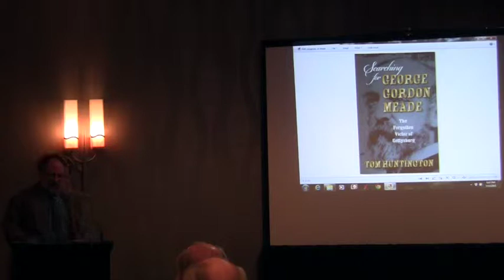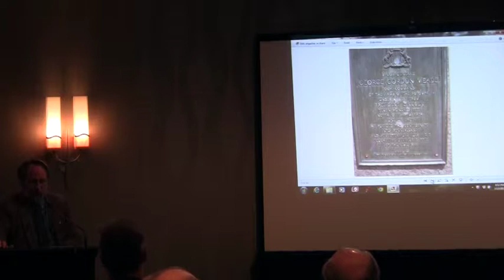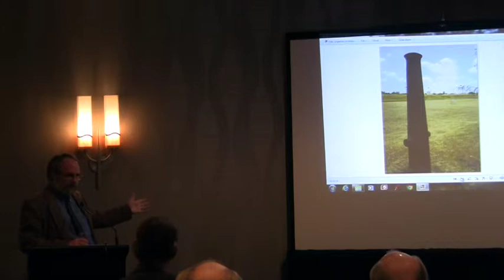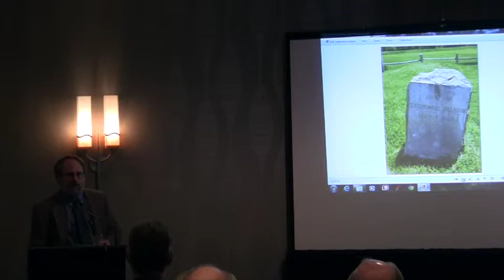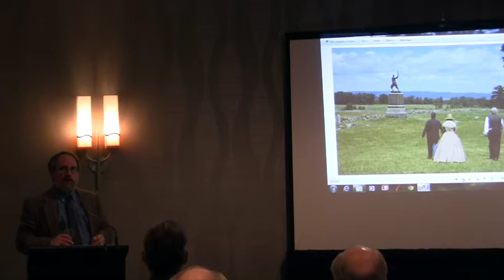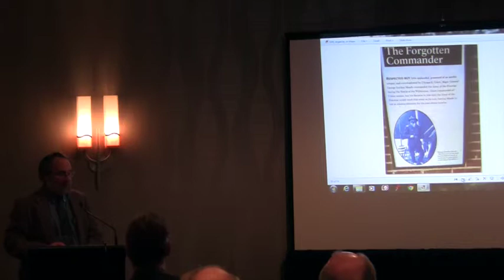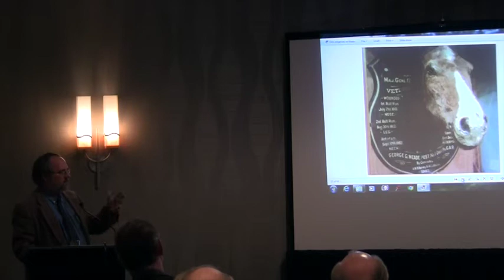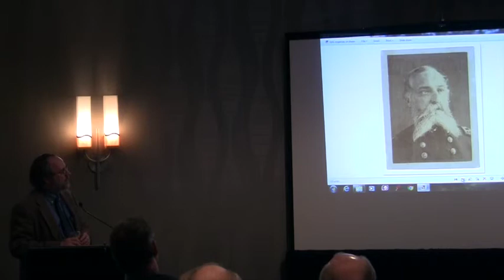CWRT March 2015 Tom Huntington on: “My Search for George Gordon Meade“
om Huntington on:
“My Search for George Gordon Meade“

Although in command of the Army of the Potomac for a mere three days before the battle, Major General George Gordon Meade managed to defeat Robert E. Lee and the Army of Northern Virginia during three days of vicious fighting. The cantankerous general remained in command of the army for the rest of the war even as he watched his reputation decline. "I suppose after awhile it will be discovered I was not at Gettysburg at all," he griped in a letter to his wife.

Tom Huntinton's talk is titled "My Search for George Gordon Meade." He will tell about my own journey of discovery as he researched the story of the victor of Gettysburg and the reasons why he has largely disappeared from history books. Huntington will talk a bit about Meade's life, but also about the travels he made as he followed in Meade's footsteps. He visited the battlefields where he fought, but also museums and cemeteries with links to Meade. He visited a buried arm, a severed leg, and a horse's head, and he talked to park rangers, curators, preservationists, historians, and people who have found their passion in Civil War history.

Tom Huntington is the author of Searching for George Gordon Meade: The Forgotten Victor of Gettysburg, as well as Guide to Gettysburg Battlefield Monuments, Pennsylvania Civil War Trails, and Ben Franklin’s Philadelphia. He is also the former editor of American History and Historic Traveler magazines, and his writing has appeared in many publications, including Smithsonian, Air & Space, American Heritage, Invention & Technology, British Heritage, and Yankee. He lives in Camp Hill, Pennsylvania, with his wife, Beth Ann, and two children.